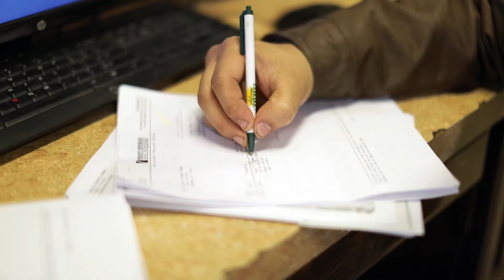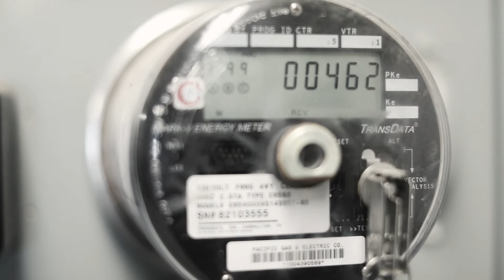Bright Ideas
California dairy farm families are reducing dependence on fossil fuels by implementing energy-use-efficiency, conservation, and clean-energy technologies. Partnering with major energy providers, such as Pacific Gas and Electric Company and Southern California Edison, dairy farms are lighting the way for a brighter future.